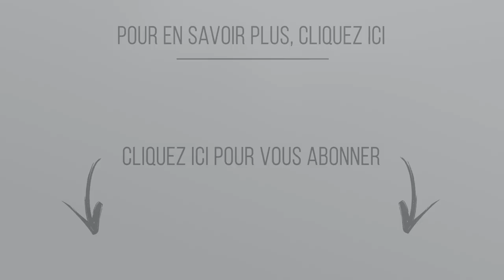Mes astuces pour savoir comment faire un BREAK DANS SON COUPLE !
Je vous livre mes astuces pour savoir comment faire un break dans son couple ! Je vous invite à découvrir sans plus tarder comment faire en sorte de gérer un break dans un couple afin de repartir sur de bonnes bases et transformer cette pause de manière utile.

▬▬▬▬▬▬▬▬▬▬▬▬▬▬  FORMATIONS OFFERTES ▬▬▬▬▬▬▬▬▬▬▬▬▬▬

Comment faire un break dans son couple sans que cela ne se termine par une rupture ?

Beaucoup de couples envisagent ou entament directement un break lorsqu’ils sont en crise mais qu’est-ce qu’un break de couple et comment faire pour que cela fonctionne ?

Faire une pause dans une relation, c’est avant tout pour réduire les tensions et prendre un peu de recul pour y voir un peu plus clair afin de sortir des difficultés et des conflits récurrents.

Faire un break dans son couple va également permettre à chaque conjoint de se développer au niveau personnel.
L’objectif d’un break de couple est alors, soit de transformer une relation de couple pour permettre l’épanouissement, soit d’aller vers une rupture tout en gardant de bonnes relations.

Beaucoup de conditions sont à considérer pour que cela fonctionne. Le vécu émotionnel n’est pas du tout le même pour la personne qui propose le break et celle qui la subit.

Le break du couple doit avoir une échéance et des points de repères temporels afin de ne pas s’y perdre.

Contractualiser le break dans un couple est une étape importante et se mettre d’accord sur un certain nombre de points (logement, enfants, finances…). Il faut également apprendre à bien s’entourer car les personnes relais sont importantes pour se confier et parler de cette période transitoire.

L’objectif d’un break de couple n’est pas de se perdre de vue. C’est pour cela qu’il est primordial de continuer de se voir de façon régulière, d’apprendre à communiquer et de parler de là où en est chacun.

Pour ne pas vous gâcher la surprise de découvrir mes astuces pour savoir comment faire un break dans son couple, je ne vous dirai qu'une chose : bon visionnage !

C'est toujours avec grand plaisir que je lis vos commentaires et que j'y réponds aussi n’hésitez pas à partager votre expérience !

Je m’appelle Myriam Bidaud, et serais votre coach et thérapeute de couple.

Pourquoi ne pas prendre dès aujourd’hui la décision de (re)construire cette relation qui vous correspond véritablement et dans laquelle vous pourrez être la meilleure version de vous-même, heureux(se) et épanoui(e) avec la personne que vous avez choisi ?

Myriam.